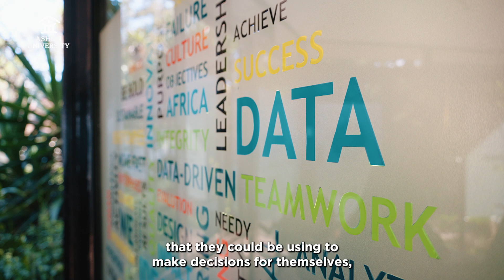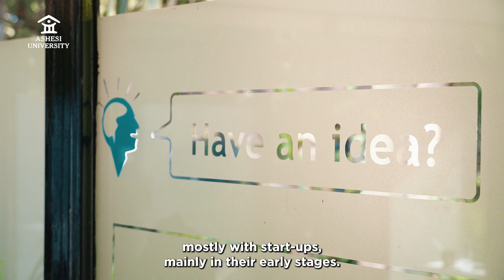Helping Kenyan start-ups make data-informed decisions: Ann Gitau's passion.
Since finishing graduate school, Ashesi alumna Ann Gitau has been helping start-ups in Kenya make data-informed decisions. Now the Data and Innovation Lead at Tectona Consulting Group, she's leading a team that is harnessing data to foster the adoption of sustainable livelihoods in underserved communities and emerging markets across Africa.